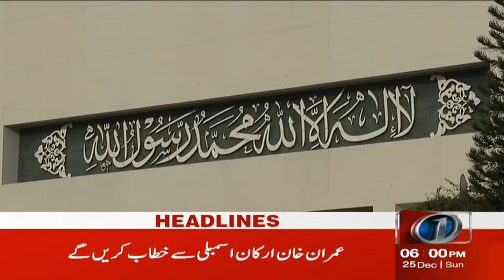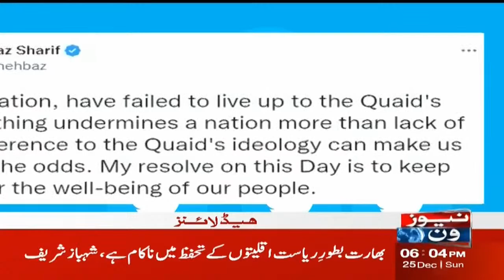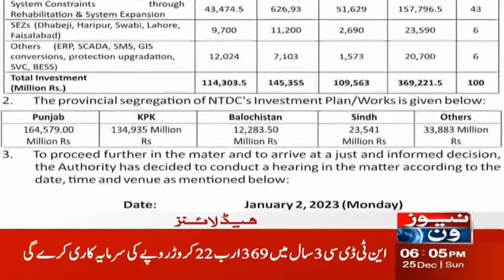6 PM Headlines | PTI Member Important Meeting at Lahore Zaman Park | NewsOne | 25-Dec-22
6 PM Headlines | PTI Member Important Meeting at Lahore Zaman Park | NewsOne | 25-Dec-22